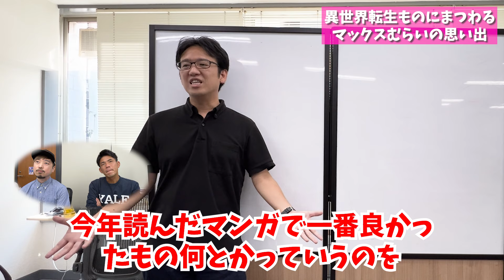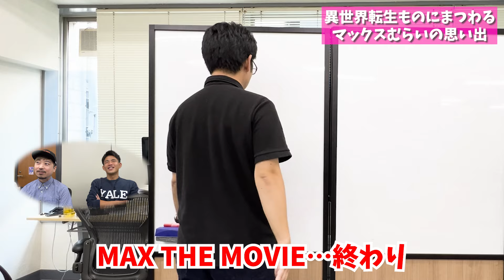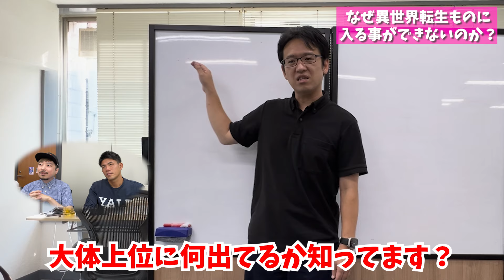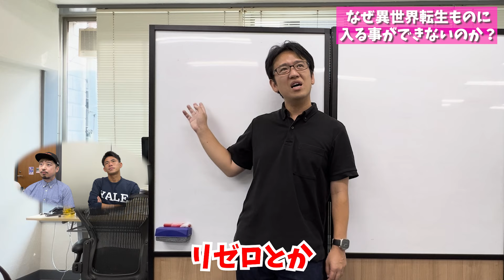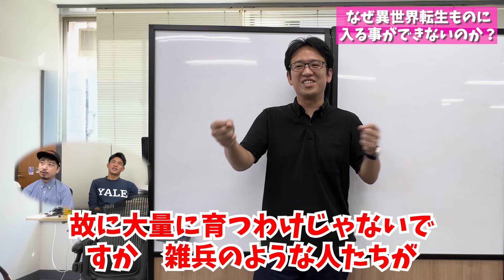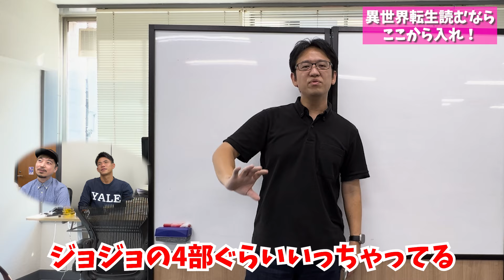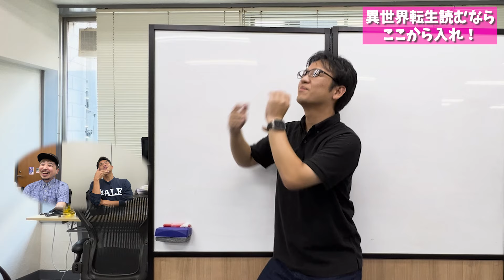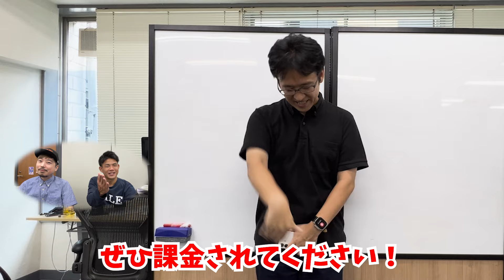月間300冊以上マンガを読む男が”異世界転生”ものに物申す！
『追放されるたびにスキルを手に入れた俺が、100の異世界で2周目無双』

『雑用付与術師が自分の最強に気付くまで』

▶マックスむらいプロデュース どら焼き専門店「YURINAN -ゆうりんあん-」で働きませんか！スタッフ大募集！！！

↓動画で紹介している商品の購入はこちらから

▶YURINAN（ゆうりんあん）
マックスむらいプロデュースのどら焼き専門店、原宿へ来てね！

▶「マックスむらい」切り抜きガイドライン